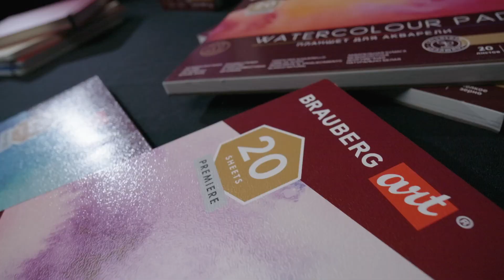Альбомы, планшеты, скетчбуки для акварели BRAUBERG ART PREMIERE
Альбомы, планшеты, скетчбуки для акварели BRAUBERG ART PREMIERE обладают премиальным качеством. Прекрасно подойдут как для мокрой акварели (по-сырому), так и для классической техники акварели. При впитывании воды бумага не деформируется, что обеспечивает равномерную и плавную заливку, стойка к стиранию, скоблению.